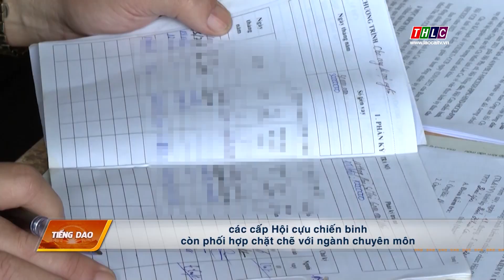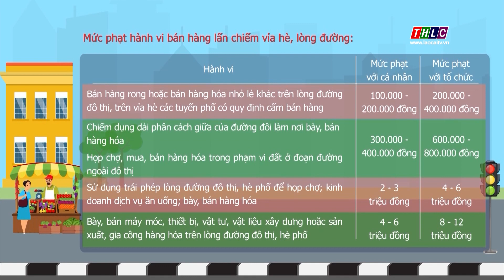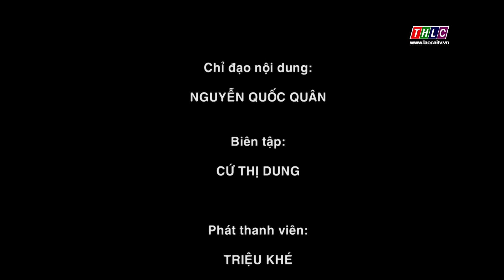Thời sự tiếng Dao (25/12/2022) | THLC